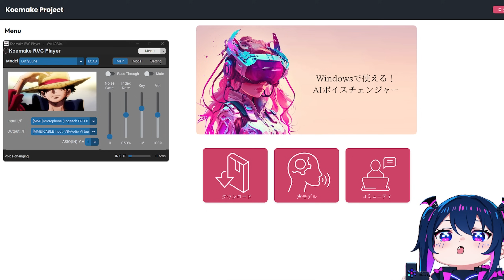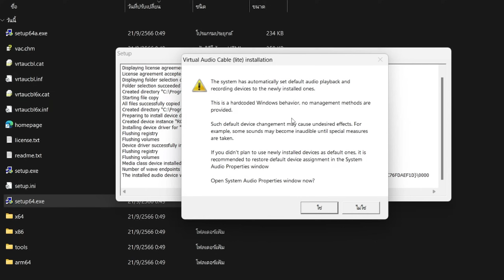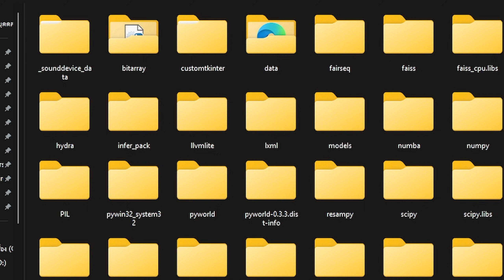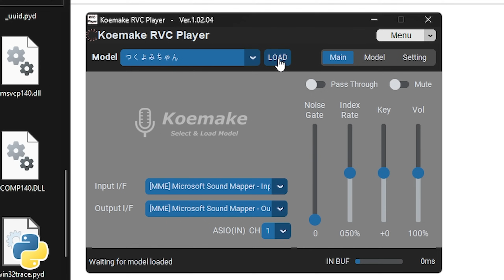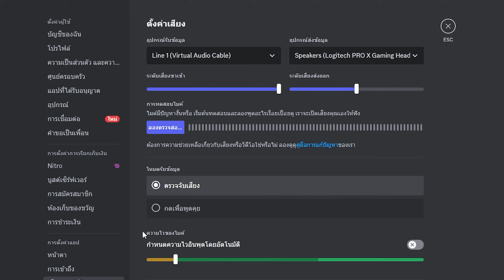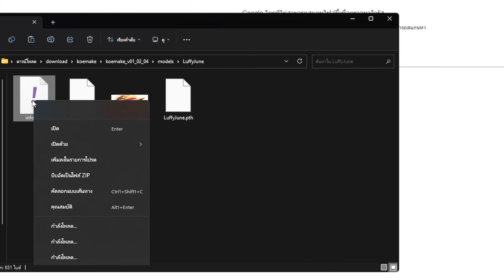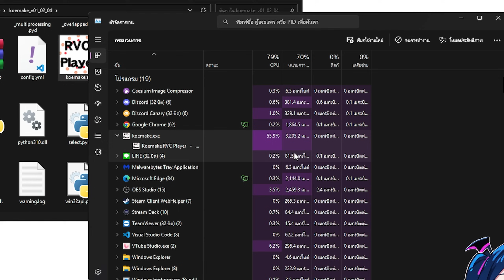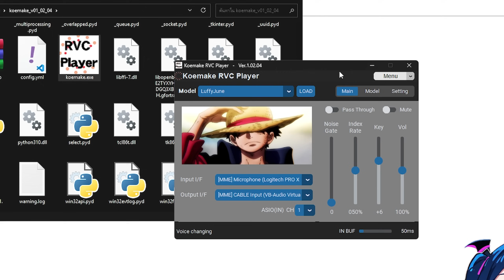โปรแกรมเปลี่ยนเสียงที่ใช้งานง่ายที่สุด! ใช้กับเกมก็ได้ Discord ก็ดี | Koemake Realtime Voice Changer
สิทธิพิเศษของ RTX นะครับโปรแกรมเปลี่ยนเสียงนี้ การ์ดอื่นไม่แน่ใจว่าจะใช้ได้ไหม ถ้าไม่ได้แนะนำลองดูคลิปอื่นๆของผมเล๊ย
ปล.ผมเผลออ่านชื่อโปรแกรมผิดไปนิดหน่อย แต่ก็ขี้เกียจอัดใหม่แล้ววว

🔗 ลิงค์ต่างๆและโปรแกรมที่ใช้ในคลิปนี้
📍 สอนการติดตั้งของ Nvidia และ วิธีการหาโมเดลเสียง
📍 สอนการติดตั้งของ Colab และ แก้ปัญหาเสียงกระตุกบน Discord

🎥 ไทม์ไลน์ช่วงต่างๆ
00:00 - เกริ่นแนะนำโปรแกรมนิดหน่อย
00:40 - เริ่มโหลด VAC
01:11 - วิธีการติดตั้ง VAC
02:30 - วิธีโหลด Moemake
03:30 - วิธีเปิดใช้งาน Moemake
04:24 - ตั้งค่า Input - Output
05:00 - พูดไปเรื่อย
06:06 - วิธีการตั้งค่าใช้งานกับ Discord
06:56 - วิธีหาโหลดโมเดลเสียงด้วย Aihub
07:50 - วิธีการลงโมเดลเสียงใน Moemake
09:19 - ทดสอบการใช้งานโมเดลเสียงที่เพิ่มไว้
10:15 - ดูการใช้งานทรัพยากรณ์
11:00 - แนะนำเพิ่มเติมท้ายคลิป
*VAC ตัวนี้มันไม่ค่อยมีปัญหากับ Discord มาก ดังนั้นคลิปนี้ผมจึงนำมาใช้แทนซะเลย

🐕 สวัสดีครับ! ผมริส (RiS) หรือจะเรียก มิลค์ (Milkyris) ก็ได้ และช่องนี้ก็คือ NeedSleep นั่นเอง
เป็นช่องยูทูปเล็กๆของผม ที่จะลงคลิปหรือไลฟ์สตรีมเกียวกับเกมส์ที่เล่น
อาจจะเล่นโง่บ้าง กากบ้าง โยนบ้าง แต่ก็. นั่นก็ ความจริงแหละ!!! 🐈

⚠️ คำเตือน รายการนี้ อาจมีภาพ เสียง หรือ เนื้อหาที่ไม่เหมาะสมต่อคนทุกคน
ดังนั้นโปรดปิดคลิปทิ้งซะถ้าท่านไม่ใช่ " คนดีย์ " ที่มี " ย์ " ⚠️

📢 ผมตัดต่อไม่ค่อยเก่ง ดังนั้นคลิปนึงถึงจะเห็นมันถูกตัดโง่ๆแต่ผมใช้เวลากับมัน 2-3 ชั่วโมง++ดังนั้นผมหวังว่ามันจะช่วยให้ทุกคนดูได้เข้าใจง่ายขึ้นจากการตัดส่วนที่ไม่สำคัญออกไปนะครับ
ลืมบอก ผมก็ไม่เข้าใจเหมือนกันว่าทำไมไมค์มันมีเสียงกุ๊กๆตลอดเวลา 😊

🖥️ My Pc Spec | สเป็คคอมและอุปกรณ์ต่างๆ
  Resolution: 2560 x 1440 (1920 x 1080 based)
  Screen Record: OBS 20K Bitrate
  Screen Streaming: OBS 40K Bitrate
  CPU: AMD Ryzen 7 5700X 8-Core Processor 3.40 GHz
  GPU: ZOTAC 3070 8GB
  RAM: 32GB(16x2) 3200MHz
  System: Windows 11 Pro (22H2)
  Mouse: Fantech Helios UX3
  Keyboard: HyperX Alloy Origin
  Microphone: Nubwo Cypher X300 96khz
  Headset: Logitech Pro X Gaming with Blue Voice
  Joy Controller: Logitech G29 + Shifter Driving Force Race Wheel Set
  Controller: Logitech Gamepad F710
  Capture Card: AVerMedia Live Gamer Mini GC311
  Camera: Iphone XR
  Webcam: EGA TYPE-W1
  SoundBoard: Elgato Stream Deck

🎮 Other Spec | สเป็คอย่างอื่นที่ไว้เล่นเกม
  Game Play with: Ipad Air 5
  Mobile: ROG Phone 3
  VR: Meta Oculus Quest 2

☢️ ไม่ได้จะอวด แค่อยากบอกเผื่อคนที่คิดอยากจะเล่นเกมเดียวกันแล้วสเปคไกล้เคียงจะได้รู้ว่าไหวไม่ไหว

❤️ Thanks for
  Live2D model by DG_studio @KenKenMo6 (Twitter)
  Profile art by MeinaMix (based by live2d model)
  Almost art on this channel is make by Ai Stable Diffusion

  หรือติดต่อที่ Facebook ที่ลิงค์หน้าช่องได้เลย

👌 พื้นที่ใส่ # สำหรับอะไรก็ไม่รู้เหมือนกันทั้งที่ไม่ต่างกันสักคลิป  @needsleepz